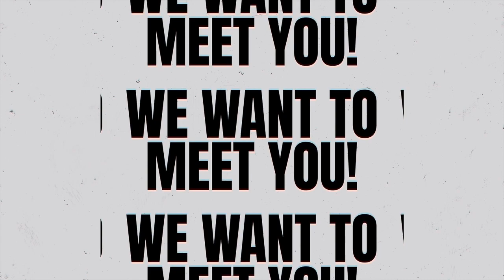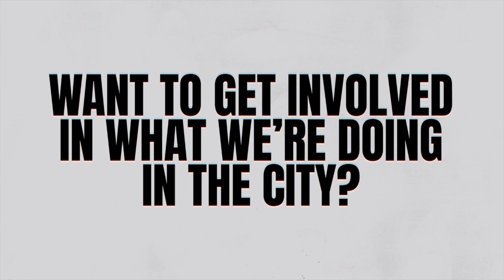Full House | Jermaine Moore